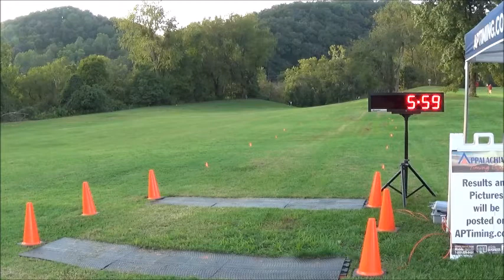2021 Charleston Catholic Irish Invitational - HS Girls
September 16th, 2021 - Charleston, WV
Congrats to the overall winners of this race:

High School Girls - Ellie Hosaflook with a time of 20:20.7!